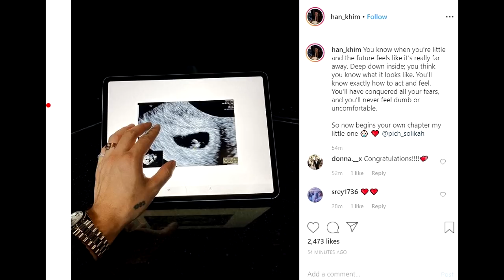ភ្ញាក់ផ្អើលណាស់! ពេជ្រ សូលីកា ក្លាយជាម្តាយគេហើយ ដោយកូនក្នុងផ្ទៃ ក្រោយភ្ជាប់ពាក្យបានជាង២ខែ